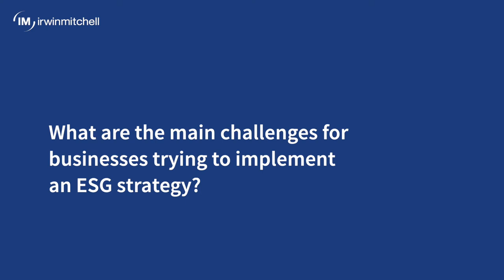What are the main challenges for businesses trying to implement an ESG strategy?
Steve Kenzie of the UN Global Compact Network UK joined Rudy Gaines and Kate Fergusson to share their thoughts on the what businesses need to look out for when embedding their environment, social and governance strategies.

They spoke to us at the FLI Spring Conference 2022.

Find out more about our environment, social and governance services for your business